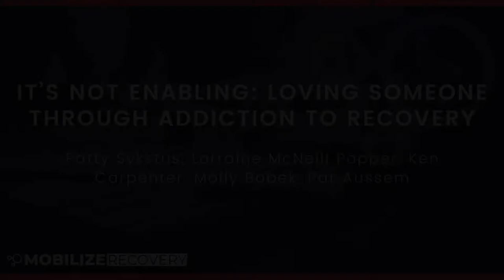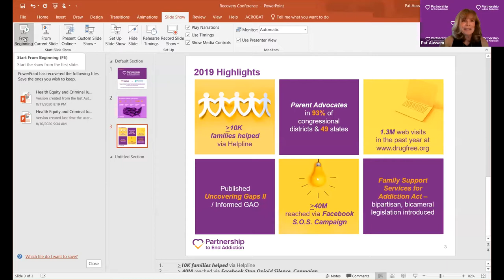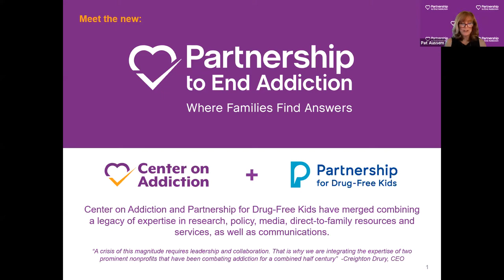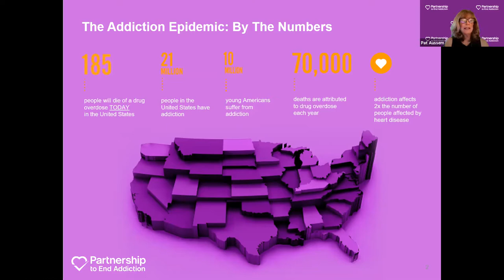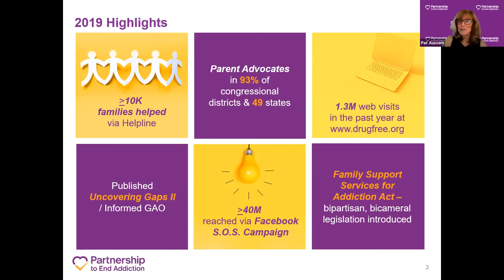The CRAFT approach: Loving through addiction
Staff from Partnership to End Addiction and the Center for Motivation and Change presented “It’s Not Enabling: Loving Someone Through Addiction to Recovery” at the Mobilize Recovery 2020 conference The panel explained the principles of CRAFT, Community Reinforcement, and Family Training, which teaches family and friends effective strategies for helping their loved ones change. It also addressed the stigmatizing language that families often hear (i.e., enabling) and how to make this approach more accessible to families across the country.

Partnership to End Addiction is a national nonprofit providing personalized support and resources for families impacted by addiction. With decades of experience in direct services, communications and coalition-building, we mobilize families, policymakers, researchers, and health care professionals to more effectively address addiction systemically on a national scale.

It’s Not Enabling: Loving Someone Through Addiction to Recovery | Partnership to End Addiction